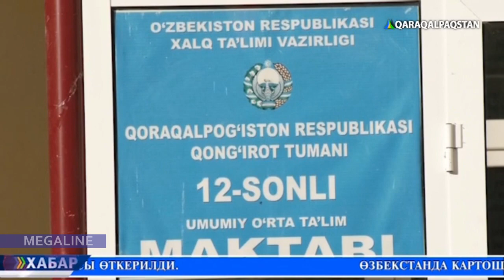Қоңыраттағы жәнебир аўылда қурылыс абаданластырыў ислери алып барылмақта (Сүўенли АПЖ)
Бүгин елимиздиң ең шетки мәкан ҳәм аўыл пухаралар жыйынларының жаңаша келбетке ийе болыўы хылықтың турмыс шараятын жақсыланып, мәдениятының жоқарыланып атырғанлығы аўылларға дөретиўшилик руўхын алып келмекте. Абат аўыл бағдарламасы негизинде социаллық объектлерге реконструкция ислериниң алып барылыўы, заманагөй имаратлардың, қурылысы, абаданластырыў ислери турғынлардың пәраўанлығын арттырыўға хызмет етпекте. Бул бағдардағы ислер бүгин Қоңырат районында да нәтийжели түрде әмелге асырылмақта. Видеомызда Сүўенли аўыл пухаралар жыйынындағы бир қатар жумыслар менен танысың.